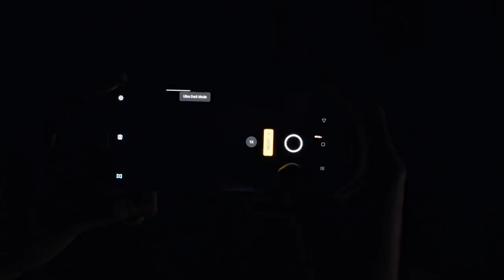OPPO Reno2 | Ultra Steady Video | Ultra Dark Mode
Relive the Experience of OPPOReno2 UltraSteadyVideo and UltraDarkMode to feel the difference.